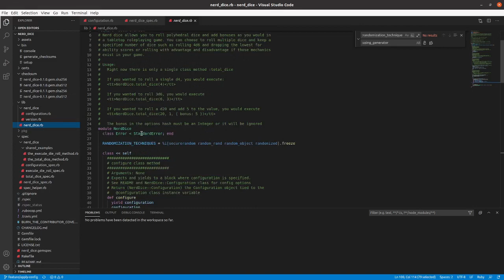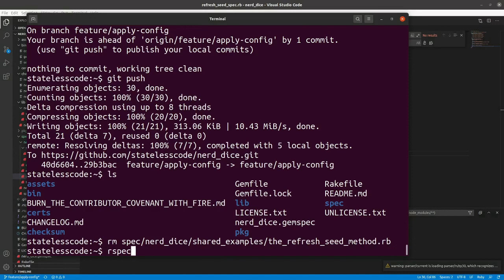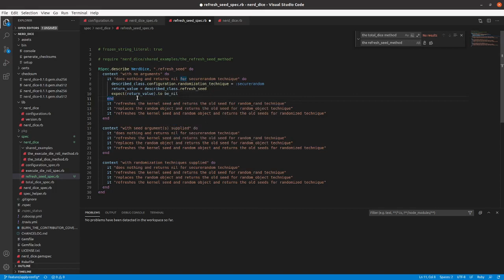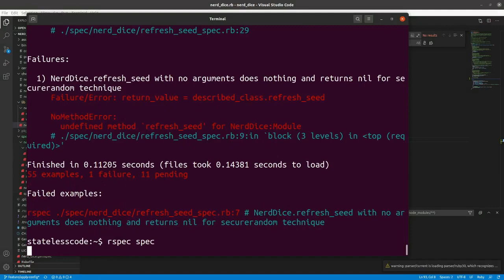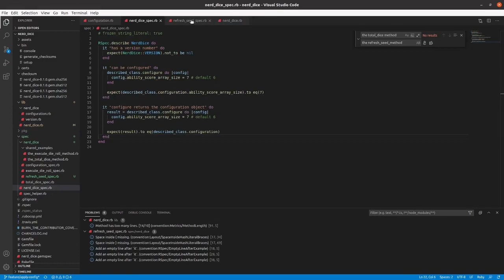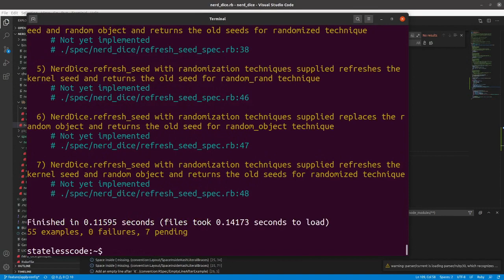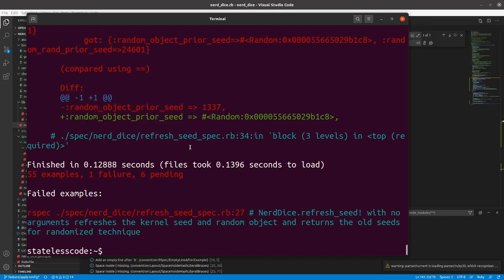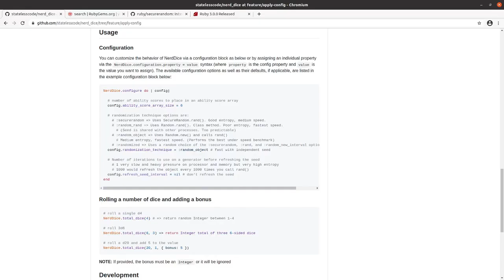Codecast: Create a RubyGem 14: Add a method to refresh the generator seed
This is the 14th video in the NerdDice create a RubyGem series. In this video, Mike adds a method to (NerdDice.refresh_seed!) to reset the seed on the random number generators and writes the specs for the no argument (default) scenario.